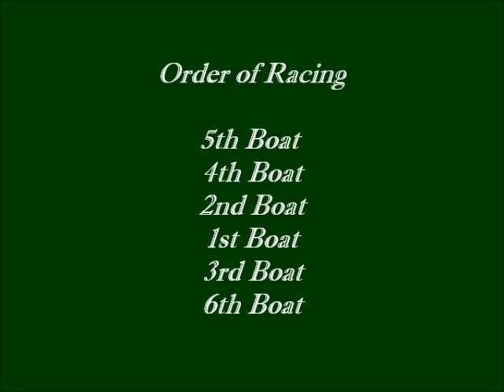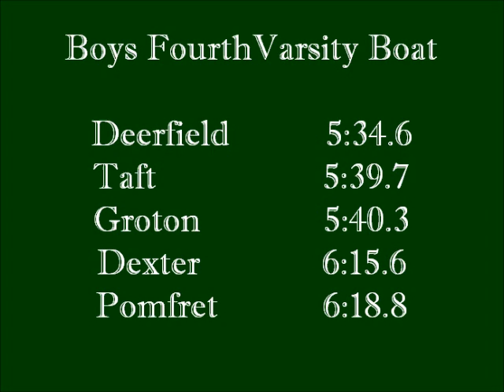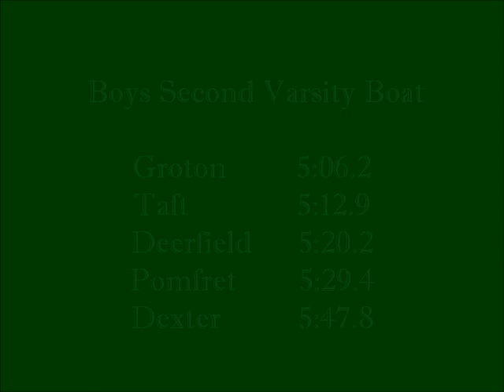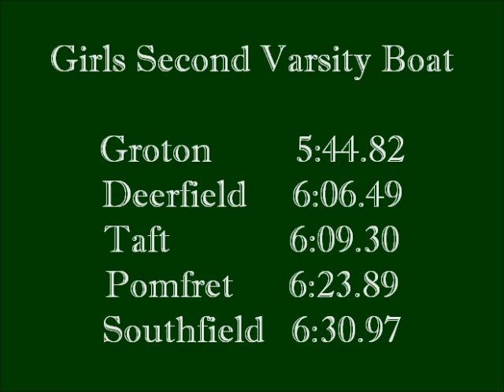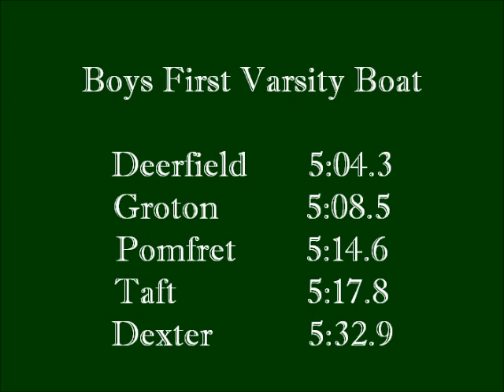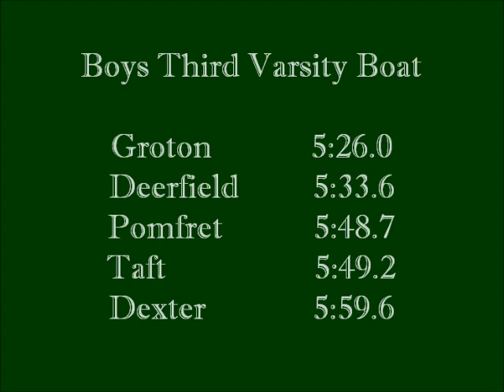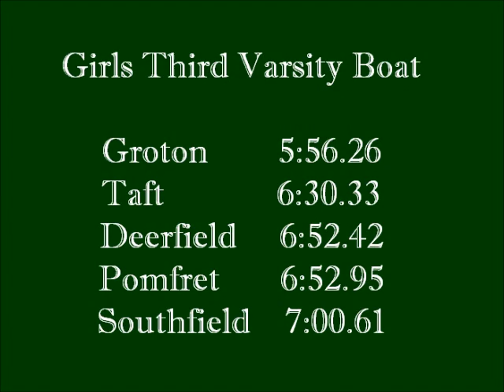Deerfield Crew Pomfret Regatta April 28, 2012